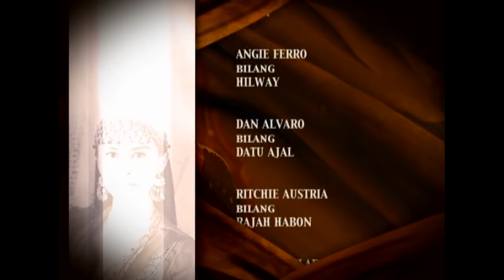Amaya: Full Episode 12